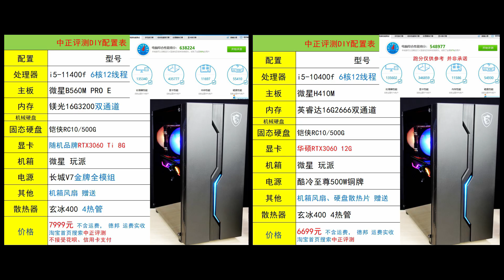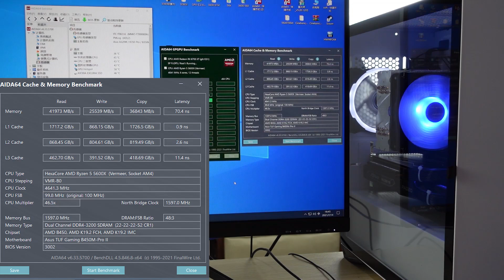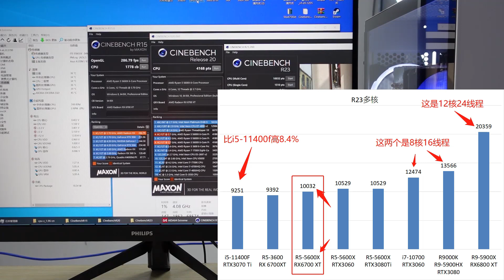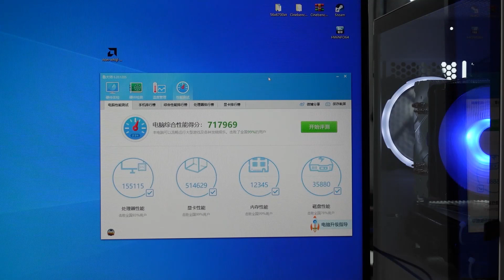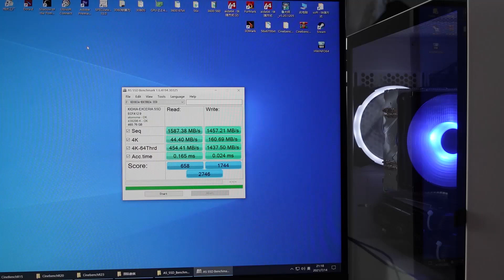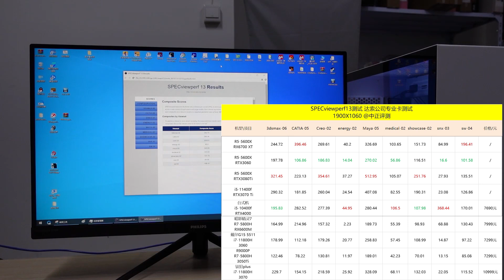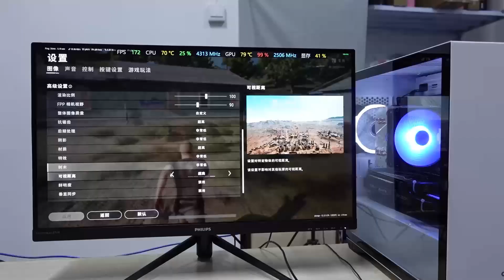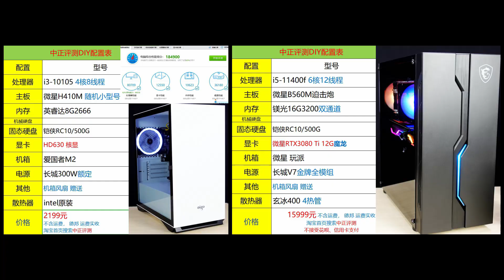9000(RMB)档DIY游戏主机，A卡方案，RX6700 XT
9000(RMB)档DIY游戏主机，A卡方案，RX6700 XT